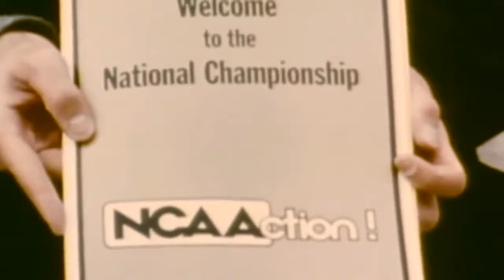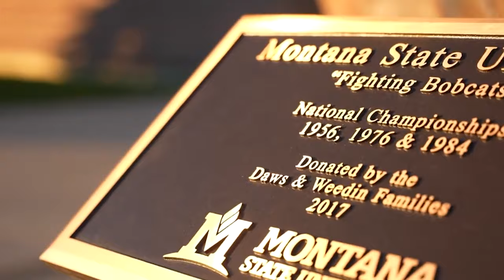They Have WON CHAMPIONSHIPS at Every Level of College Football...(History of Montana State Football)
Bozeman, Montana, is one of the most beautiful places on earth, and somewhere I may or may not have hitchhiked through in the past, it's a crazy story. A small town in Montana that is home to one of the best FCS programs in the nation. Their history of winning and their rivalry with Montana, known as the Brawl of the Wild, has led to a rich tradition and a rabid following of loyal fans that make it one of the toughest places to play. This is the story of Montana State football. This is the story of the football program that has found success at every level of football it has played in.